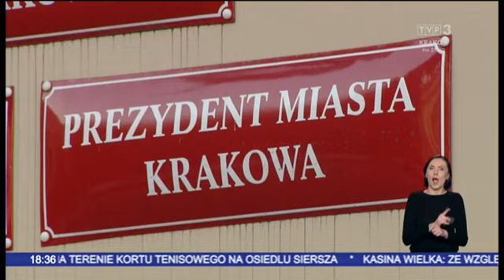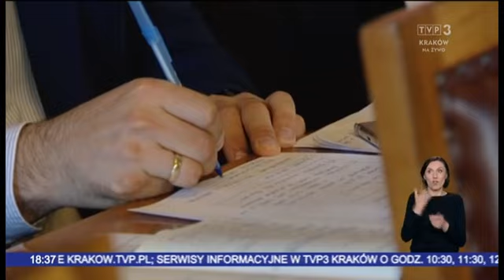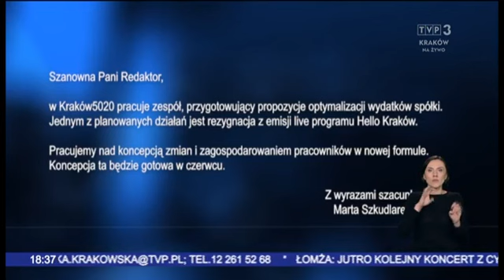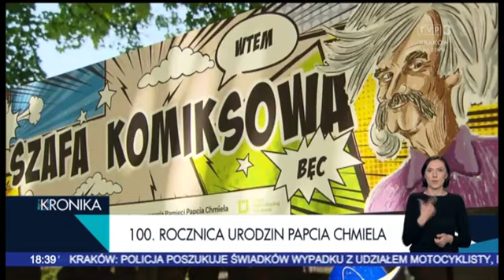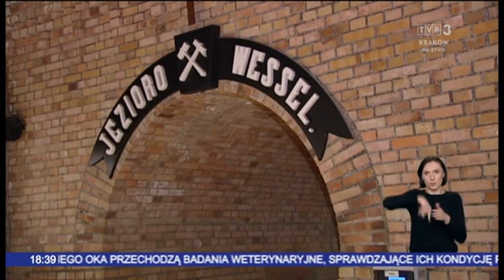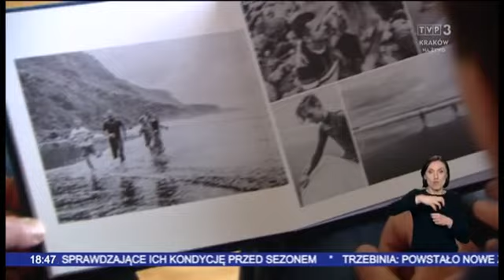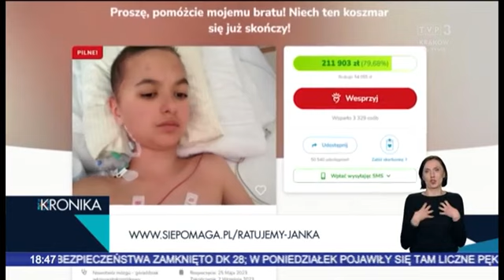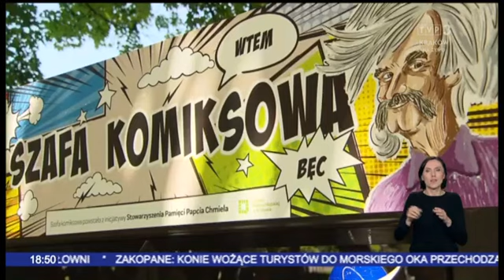Trójka Kraków - Kronika (18:30) z 3 Czerwca 2023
Główne Wydanie Kroniki z Godz. 18:30 z Trójki Krakowskiej z 3 Czerwca 2023
Prowadzi Katarzyna Pisarek Czy Chcesz Oglądać Nagrania z Telewizji? Czy Chcesz Zaktualizować Nagrania? Czy Chcesz Zaktualizować Nagrania?